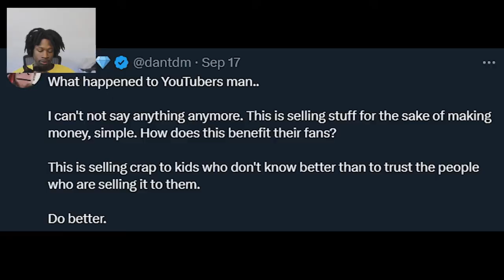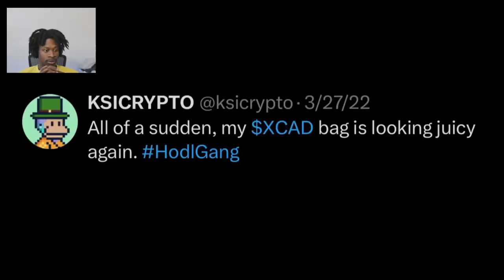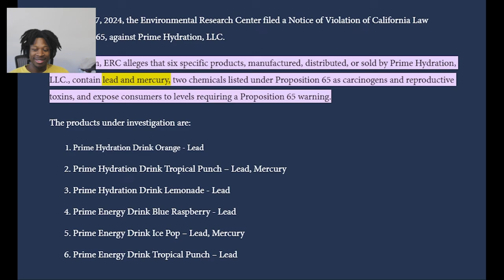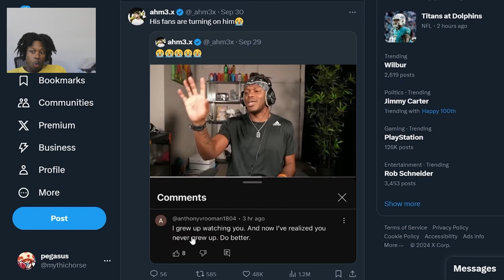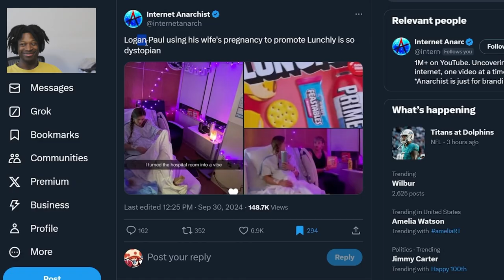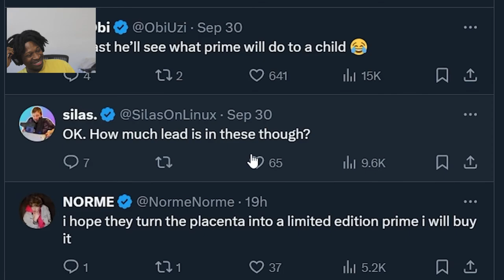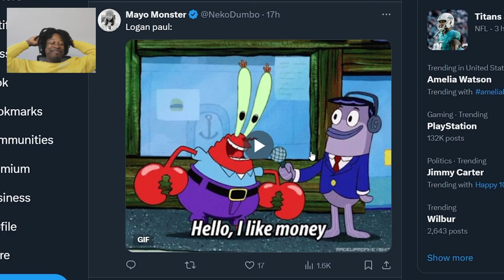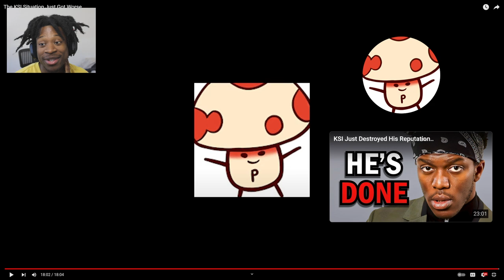Prince Bo Reacts To The KSI Situation Just Got Worse..